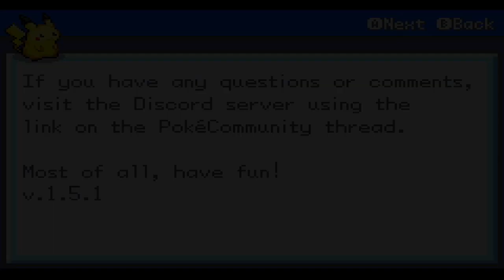Pokemon Dreams Part 1, Power of Dunsparce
Part 1 of my playthrough of Pokemon Dreams. Enjoy!